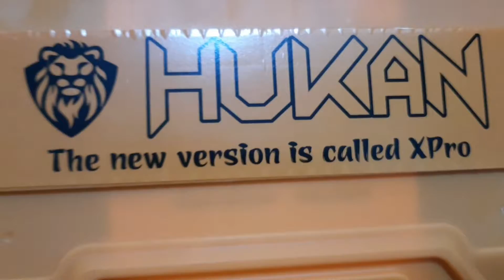Bulong pin Hukan, hàng lại về phục vụ Anh Em chiến công trình. LH: 0367.736.331-0865.452.655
ĐIỆN CƠ - MÁY XÂY DỰNG - MÁY NÔNG NGHIỆP
                    THIỆN VÂN GIA LAI
ĐC: 283 Lý Thái Tổ, Pleiku, Gia Lai
* Với tôn chỉ là UY TÍN TẠO NÊN THƯƠNG HIỆU, cửa hàng THIỆN VÂN luôn luôn đặt uy tín lên hàng đầu. Đến với THIỆN VÂN quý Cô, Bác, Anh, Chị chắc chắn sẽ yên tâm về niềm tin của mình khi trao cho cửa hàng. Với kinh nghiệm lâu năm trong nghề và chính Thiện xuất thân từ nghề mà ra nên cửa hàng đảm bảo với quý Cô, Bác, Anh, Chị rằng THIỆN VÂN sẽ đủ kiến thức về chuyên môn để tư vấn cho quý Cô, Bác, Anh, Chị về những sản phẩm mà quý Cô, Bác, Anh, Chị đang tham khảo hoặc thắc mắc
* Đến với THIỆN VÂN chắc chắn và đảm bảo niềm tin của quý Cô, Bác, Anh, Chị đã đặt đúng nơi.